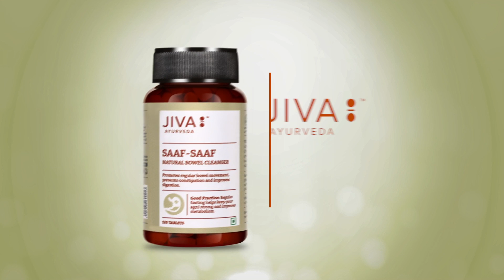Ayurvedic Tablet for Constipation | Jiva Saaf Saaf Tablets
Are you suffering from indigestion? Do you face difficulty in excretion? If so, then Jiva Ayurveda has launched "Jiva Saaf Saaf tablets" to cure all these issues naturally. This ayurvedic tablet for digestion and constipation contains herbs like Nisotha and Amla. Our ayurvedic doctors have chosen organic ingredients for better efficiency.

Benefits:
1. Promotes regular bowel movement.
2. Prevents constipation.
3. Improves digestion.

What makes Jiva Saaf-Saaf tablets special?

1. Natural laxative.
2. Formulated by doctors.
3. Non-habit forming.

Dosage:
1. Take 1-2 tablets twice daily or as directed by your physician.
2. Use this ayurvedic medicine for constipation today and have a clear bowel movement.